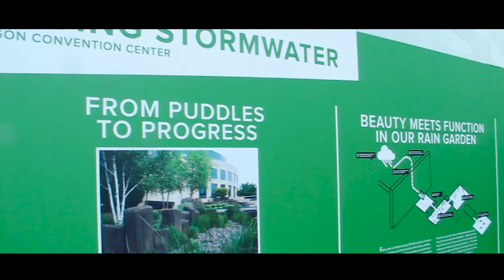Highlights from the American Fisheries Society 2015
Fish science, communication, and craft beer: FISHBIO highlights from 2015 AFS annual meeting in Portland, Oregon.